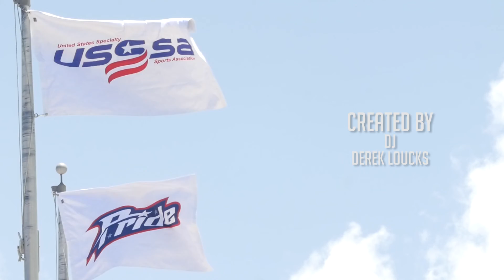USSSA Pride: Tomorrow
breathe.video